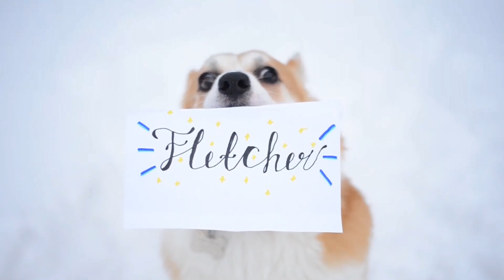Dogs & cat mep - Take on the world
Part 1- @Nelleandisla (ig) - Thank you for saying yes to my invitation 😍 I love to have you and your super talented dog in my mep, you're the shining stars 👊🏻

Part 2- Corgi Fletcher - Fletcher is so clever, your quality has got something that I couldn't see in no one parts, it's kind of deep 🤩

Part 3- Makkie_team - bro, I love slow mo in your parts and that I could meet you in "real life" I'm happy that we could make something together 🥰

Part 4- MinMine

Part 5- _MuzyaAmazingCat_ - Your cat is the most amazing cat I've ever seen and I love the colours of your part ❤

Part 6- Kiley's Diabetic Adventure - I'm so happy that I trust you that you will buy a new camera, now your parts are perfect quality and adorable!!!

Part 7- Talia and Pippy - We had some issues but with crossing my heart- this mep wouldn't be the same without you- it started to be full when I aded your part (which is perfect), you and Pippy have got so beautiful relationship 🥺🥺

Part 9- Holly & Maggie - I think I love your part the most, It's way beyond I thought it could be, thank you for beeing on time without many reminding and for saying yes to my  invitation 🥰

Part 10- Chihuahua Oscar - I love your part with a lot of scenes, you make it so fast and intense, it's crazy 🌼

Part 11- Molnange friends - You're an expert in movement scenes 🤤 You're so createfull and I loved to collaborate with you, it was so simple, you're always welcome to my meps 💘

TO ALL- Thank you for beeing part of this mep ❤ I'm happy to have you all here and that we could make something together, I hope you like how it looks like now!